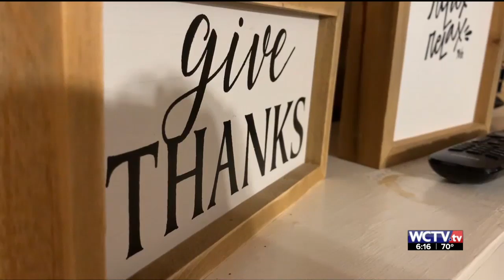Mending Puerto Rico Island natives living with new reality o